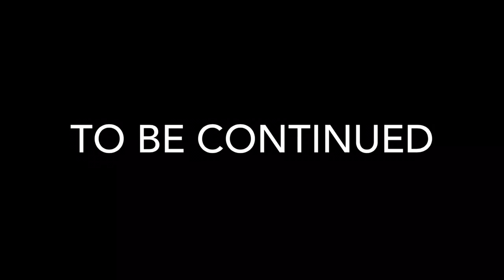Bulgaria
Songs:
Pat Lok - All In My Head (SYRE remix)
Montgomery - Not Around (JackLNDN remix)
George Maple - Talk Talk (JackLNDN remix)